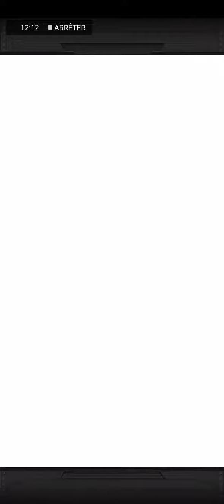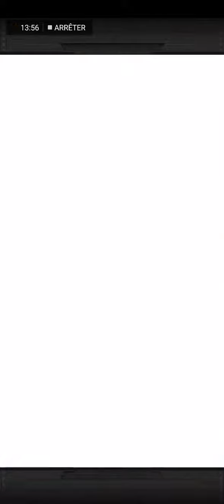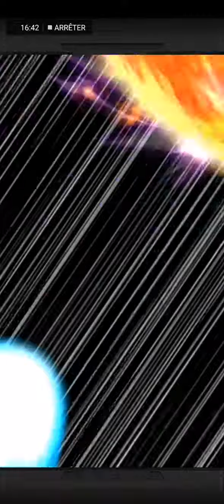INVOCATION DES 4 ANS ANNIVERSAIRE - DOKKAN BATTLE FR